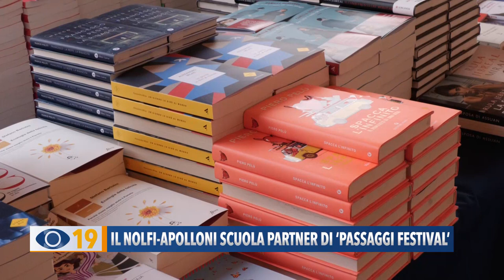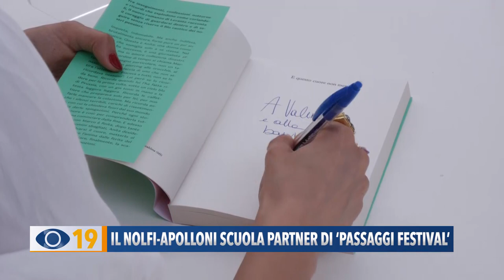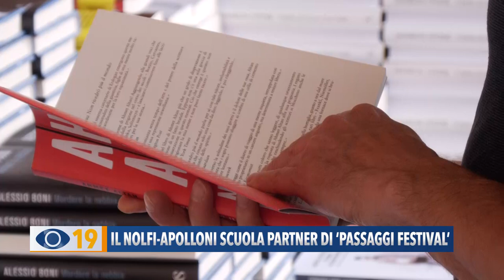Il Liceo Nolfi - Apolloni diventa scuola partner di 'Passaggi Festival'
Il Liceo Nolfi - Apolloni diventa scuola partner di ‘Passaggi Festival’. Siglato l’accordo che vede circa 30 ragazzi impegnati, dal 21 al 25 giugno, in diverse attività.